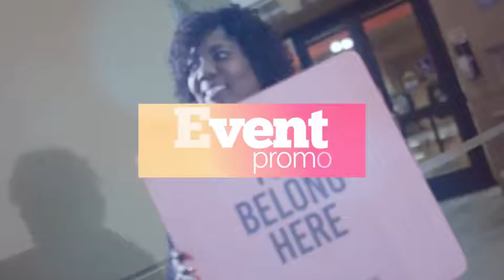Event Promo by contactS Hive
Compatible with After Effects CS6 and higher versions Modular Design.

You can add,remove or interchange segments with ease The project is created to be very easy customized.

Detailed Video Tutorial included 12 video\images\logo Placeholders 16 Titles No Requires Plugins Full HD Resolution 1920×1080 Well organized compositions.

Perfect For: any metal epic dramatic or cinematic titles video, drammatic shiny clouds video like a zeus moviefast quick simple minimal slides travel slideshow, Holiday, photo/video slide show .Movie or tv show opener . Special events . any media opener . trailer, intro, promo , showreel , demo reel , or production demoreel or show reel Customise this stylish slideshow Project. Download audio here :